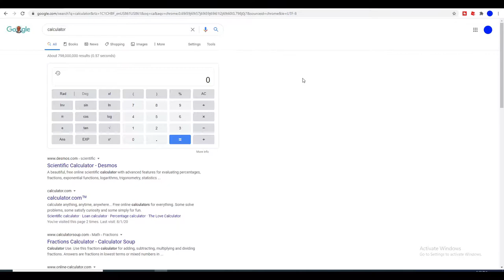Minecraft Bedwars Silverfish Infestation (64 bed bugs)